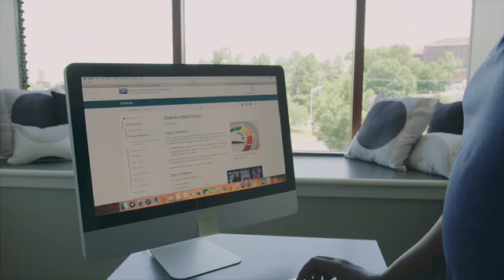Priorities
An office worker and father shows what's important in his daily routine to keep health top of mind. It's a few simple steps that make a big difference in order to keep moving forward together.